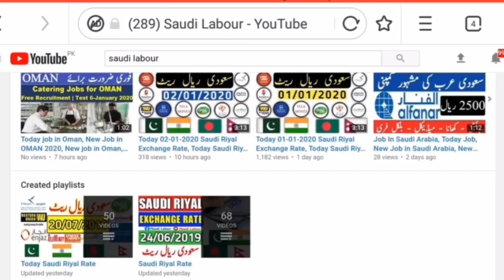Today 03-01-2020 Saudi Riyal Exchange Rate, Today Saudi Riyal Rate, Saudi Riyal Rate, Saudi Riyal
this Video is about riyal exchange rate pakisatn indian nipal, All Exchange Rate Online not 100% Fixed Rate

My All Friend Plz Subscrib my Channel And Like This Video

Saudi riyal rate in BANGLADESH
Saudi riyal rate in nepal

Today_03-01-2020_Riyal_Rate